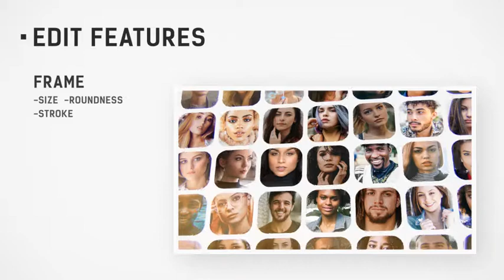Mosaic Multi-Photo Reveals - After Effects Premium Template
Mosaic Multi-Photo Reveals
Template Context / Uses: Multi Photo, Picture, Image, Video, Text, Logo Opener, Intro, Presentation, Promo, Display, Commercial, Montage/Reel Ending, Digital Marketing, Social Media, YouTube Show, News, Travel Documentary, Titles, Fashion, Wedding, Memories, Gallery, Collage, Album, Portfolio, Catalog, Awards, Magazine, Website, Conference, Meeting, Forum, Summit, Workshop, College, University, Testimonial, Infomercial, Shopping, Restaurant, Real Estate.
Style: Light, Simple, Flat, Short, Modern, Inspiring, Elegant, Minimal, Global, Stylish.
Besides the Preview Example, the Template can be Edited, Customized and Adapted to create different Styles and fit more than one Use / Context.
After Effects Template Features:
    2 Projects Included:
        10 Versions – Mosaic Multi-Photo Reveals – Full HD (1920×1080)
        10 Versions – Mosaic Multi-Photo Reveals – 4K UHD (3840×2160)
    Only 77 Placeholders. Final Result looks like 500+
    For After Effects CS5.5 and Above
    Replace Footage with your Images or Videos
    Universal Color & Feature Controls
    Works with All AE Languages
    Video Tutorial Included
    Fully Customizable
More About the Project:
    Footage can be replaced with anything you want. Multi-Purpose design; you can insert Icons, Pictures, Videos, Text or any other Element.
    Project features only 77 unique Placeholders, but the final result looks like 500+ Images.
    Featuring 10 Different Fully Customizable (Multi-Photo / Multi-Picture) Mosaic Reveal Animations.
    Final Look, including Colors, Frames, and Light Leak FX, can be changed Universally.
    All 10 Designs are included in the same Project, 1080p or UHD/4K. Replace your Footage once and check how the Reveal Animation looks on every Version.
Music, Fonts and Footage:
    Free Font Links are included in the Package.
    Music from AudioJungle. Link: Elegant Logo | Floating Particles Logo | Elegant Logo
    Footage NOT included. Used for preview only.